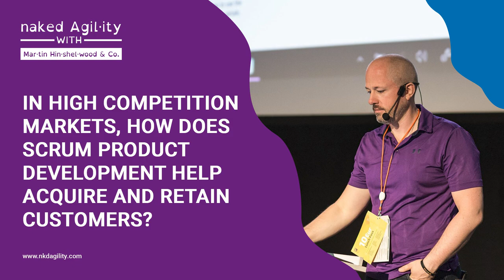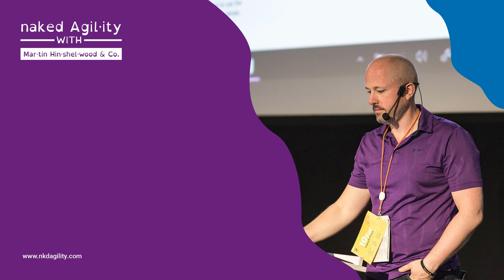In high competition markets, how does scrum product development help acquire and retain customers?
*Maximizing Scrum's Impact in Competitive Markets: Insights for Agile Teams* - Discover how Scrum can transform your product development in competitive markets. Dive into the nuances of market value, organisational capability, and Scrum's transparent role. Don't miss these essential insights for Agile teams!

In this video, Martin explores the dynamic role of Scrum in highly competitive product development environments. 🚀 He delves into the intricate balance between current and unrealised market value, and how Scrum aids in highlighting areas for improvement. 📈 Martin emphasises that while Scrum sets the stage for identifying challenges, it's up to the business to implement effective strategies. 🛠️ Join us as we uncover the critical aspects of organisational capabilities, like innovation and time-to-market, through the lens of Scrum and evidence-based management. 🌟

*Key Takeaways:*
00:00:09 Scrum in Competitive Markets
00:01:10 Market Value & Scrum's Role
00:02:05 Organizational Capability & Innovation
00:03:00 Evidence-Based Management Insights
00:06:40 Scrum's Transparency in Organizational Improvement

*NKDAgility can help!*

These are the kinds of issues that lean-agile practitioners love and most folks hate, and if you struggle to leverage Scrum effectively in a competitive environment, my team at NKDAgility can help you or help you find a consultant, coach, or trainer who can.

If you have issues that are undermining the effectiveness of your value delivery, it's especially important to find help as soon as you can and not wait!

Because you don't just need agility, you need Naked Agility.